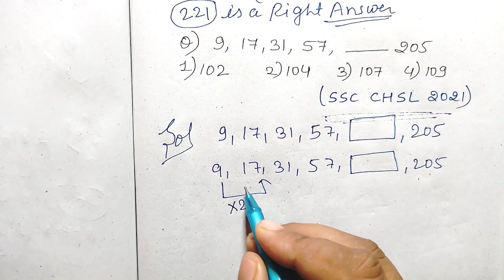Series (श्रृंखला) कैसे निकाले ✌👌 Number series Reasoning Tricks 😭😭Series Reasoning 😃✌💯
Series (श्रृंखला) कैसा निकाले ✌👌Number Series Reasoning Tricks 😭😭Series Reasoning Tricks 😃✌💯

हैलो dosto हम आपको इस वीडियो में Number series reasoning Chapter question के बारे में बहुत ही विस्तार पूर्वक बताएं गया है जो एग्जाम में बहुत ही महत्वपूर्ण सवाल आते हैं और आप उसको छोड़ कर चले जाते हैं इसमें बहुत ही आसान पूर्वक से बता रहे दोस्तों ताकि step2step समझाने ताकि आपको किसी तरह का एग्जाम में बनाने में दिक्कत ना हो ll धन्यवाद दोस्तों ll

Keyword.।।।।।।।।।

letter series reasoning tricks
series reasoning
alphanumeric series reasoning tricks

Hastag.।।।।।